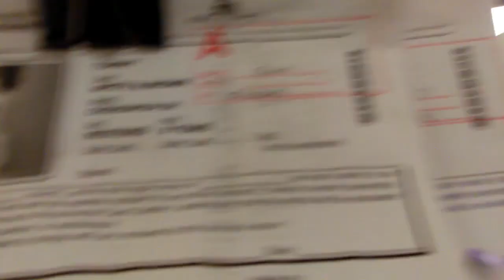Old film❤️Tommy 8y A580961 Honey Bunn 3y A590239 Pima Animal Care Center❤️2-11-2017adopted2-13-2017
❤️Tommy 8y A580961 & Honey Bunn 3y A590239- Chihuahua's at Pima Animal Care Center❤️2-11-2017adopted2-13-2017